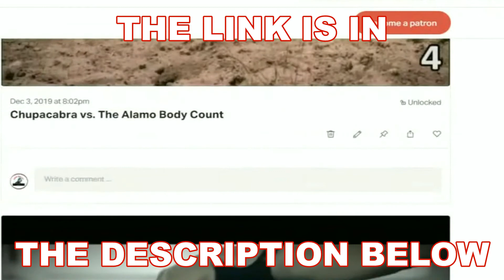Witchtrap movie review (Shoctober)